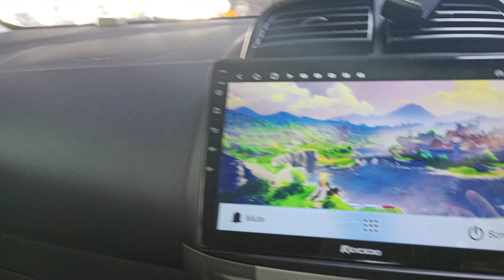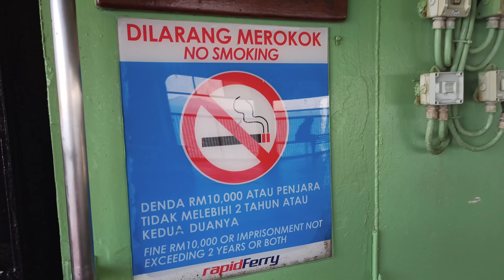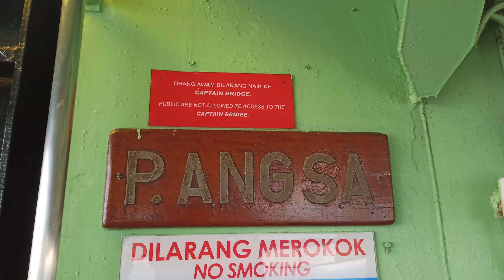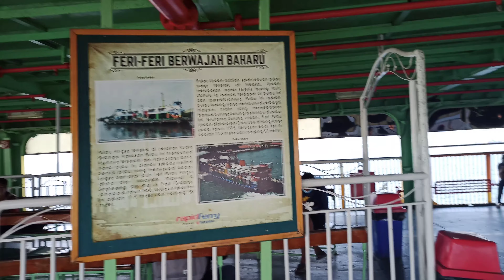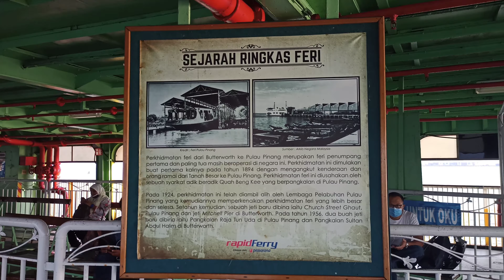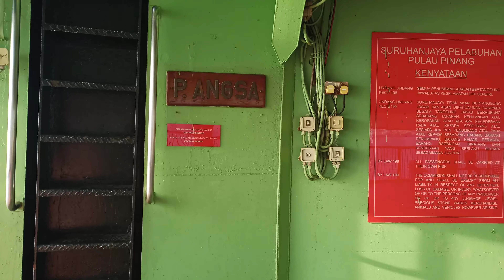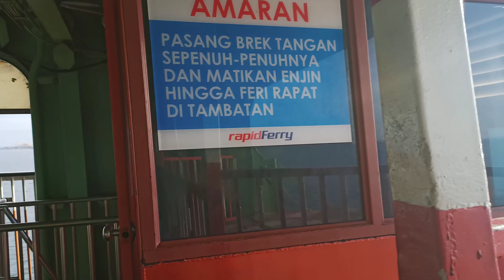Last ferry ride in 2020